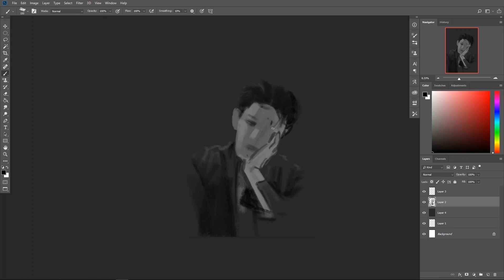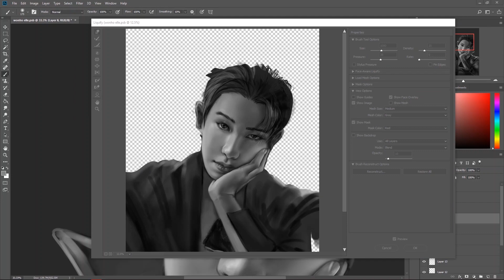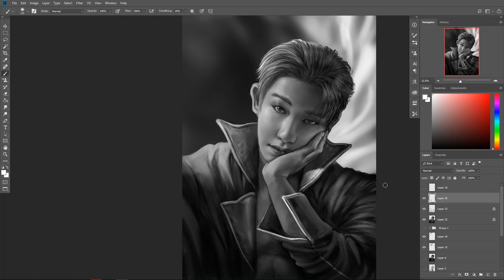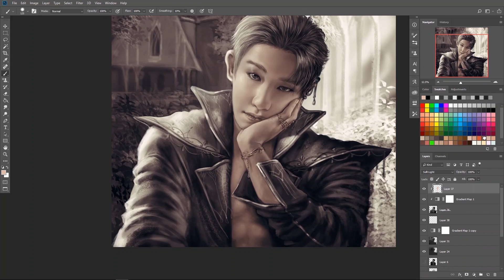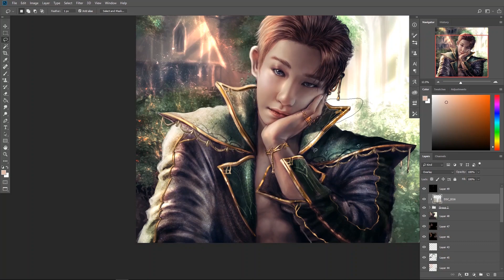Wonho [ Monsta X ] - FanArt TimeLapse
Program: Photoshop
Tablet: Huion Kamvas pro 13
Real Time: around 3-4 hours

🎵Music🎵